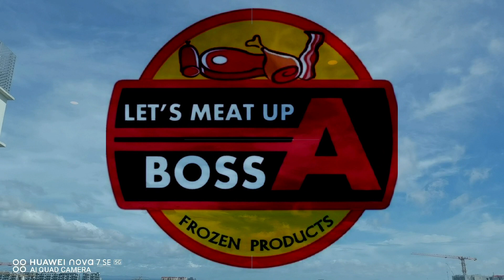FROZEN SUPPLIES BOS A#short frozen seafood/Ahl Madrid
Ahl Madrid
A & L Frozen Meat
Ahl Madrid IG